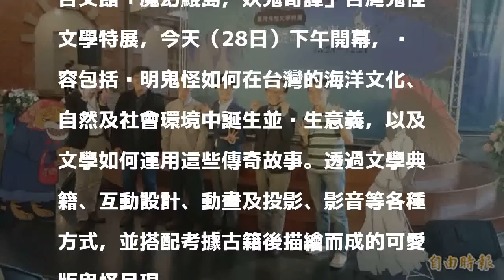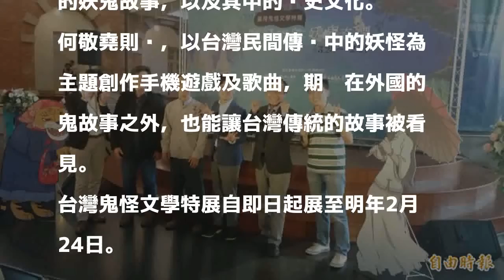國立台灣文學館「鬧鬼」 膽小慎入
〔記者劉婉君／台南報導〕國立台灣文學館「鬧鬼」？33隻「潛伏」在文學裡的鬼怪，現身台灣鬼怪文學特展，引導民眾從不同的角度認識台灣文學，把典籍、早期報紙中的鬼怪文學變立體。

發表評論評論如下。